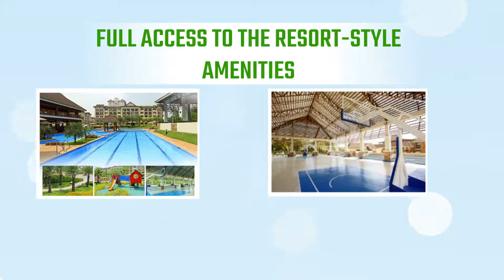Filinvest Development Corporation - Explainer Video